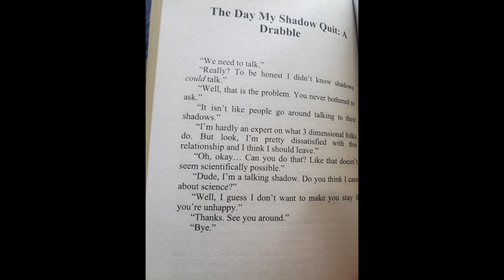Midnight Thoughts Ep. 9 The Day My Shadow Quit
In this episode author Andrew Ingram reads The Day My Shadow Quit from his collection Midnight Thoughts.